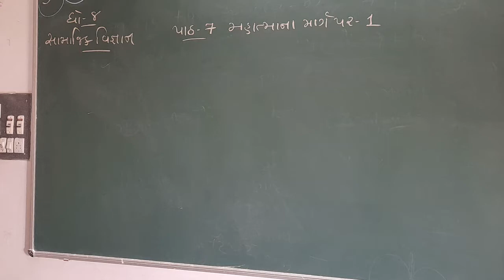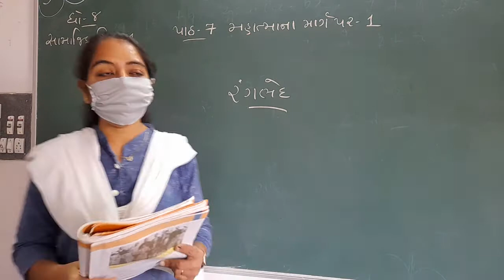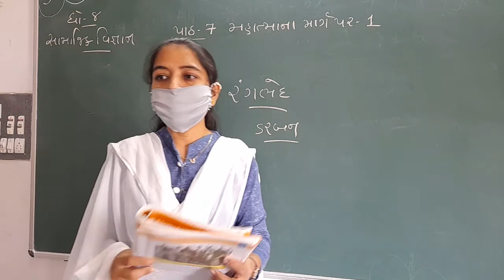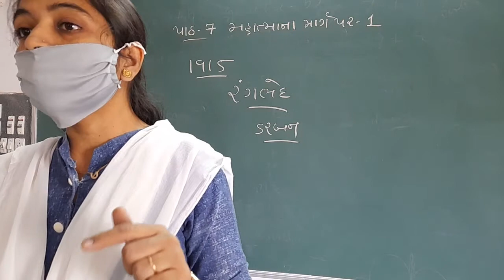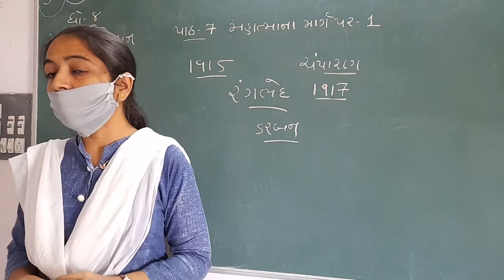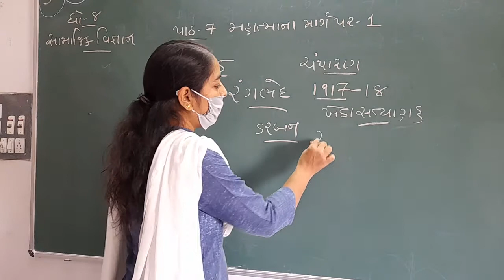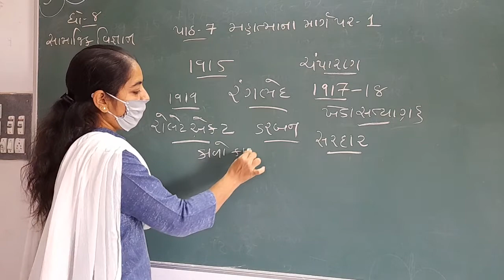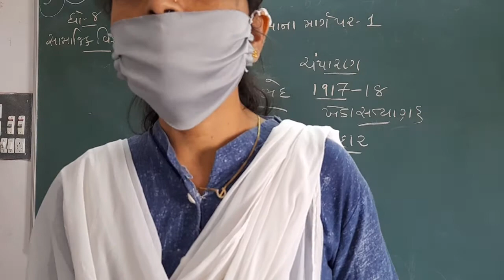Std - 8 Social Science Path - 7,Bhag - 1